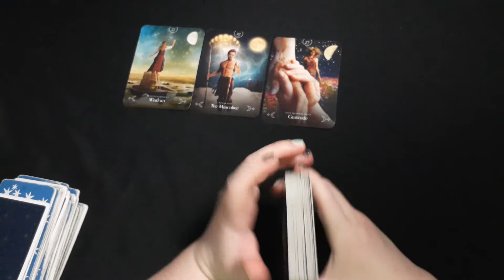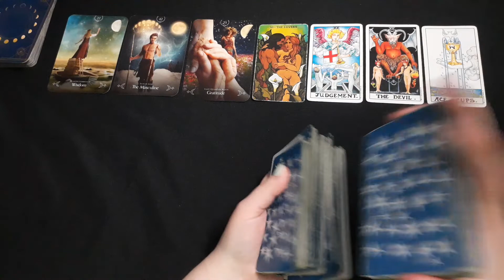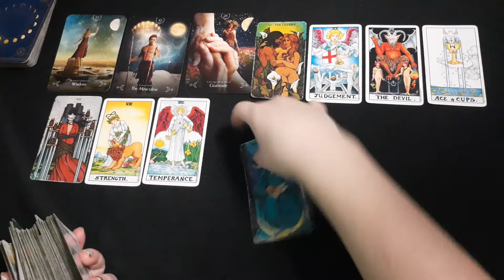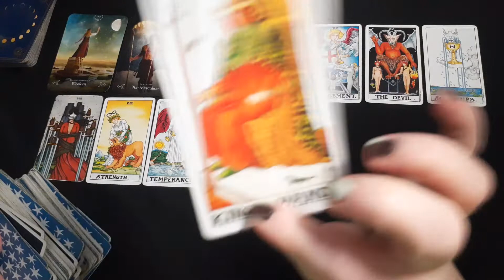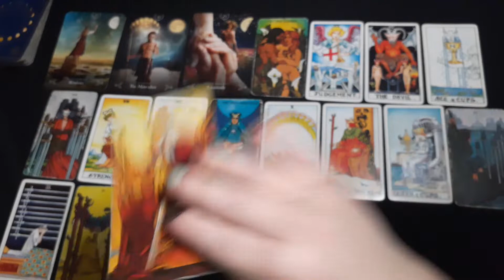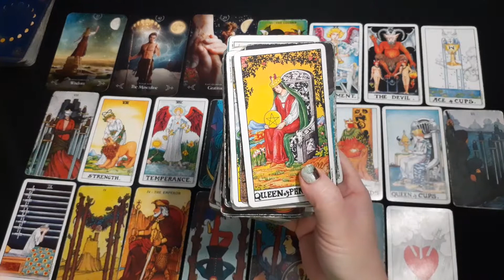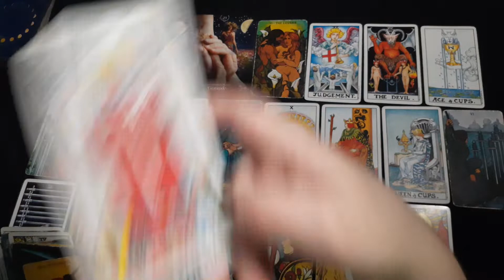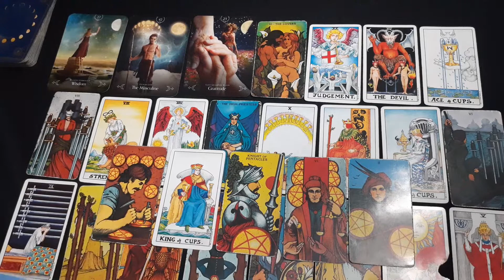They Are Being Forced to Admit Their Feelings 💕 They Were Scared to Say They Cheated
After gaining 200 pounds in a toxic, abusive, loveless marriage, I had a terrifying near death experience in 2019.

I was an obese, codependent, alcoholic that had no job and no future. I didn't leave the house for months at a time. I couldn't even bend to tie my own shoes. I got high all day long and hated my depressing life. When I did finally socialize with others, I'd get black out drunk and get myself thrown out of parties.

My life was a living hell.

To my surprise it was the same in the afterlife.

During my NDE, I went to the "void." The nothingness. I was trapped in an eternal purgatory of darkness, emptiness and despair.

I went to hell. Literally.

After pleading with God (consciousness) to come back to my body and try again, I was only allowed to if I agreed to change my life and spiritually guide others during these unprecedented times on earth.

My psychic gifts were brought online during this event.

The following month, I accidentally manifested my "false" twin flame! Within only a few weeks I was ghosted due to unhealed trauma and childhood abandonment issues.

Immediately after, I decided to divorce my husband (that I had been with for over 8 years) to start my journey to healing.

While being on my own, I was tasked with developing my new psychic gifts, neutralizing dark magic and evil eye from the online work that I do, learning universal laws, and teaching myself and others reiki & divination.

After a sh*t ton of hard work, I now coach and mentor empaths, twin flames and beginner psychics. My content assists those that want to start their online businesses, discover energy healing, draw energetic boundaries, understand their psychic gifts, come into divine union, and so much more!

I am now happily single and thriving independently on my own!

I have lost 175 pounds, stopped all alcohol and marijuana use, got off ALL prescription medications, met soul family members, moved out on my own, started a business and even restored my fertility with energy healing after 30 years of PCOS.

Let's make miracles happen for you, too!

(Nov. 2022)

💚 30 minute video tarot reading. Filmed and sent to you within 24-48 hours.

$60 USD

🔮 Spiritual Mentorship

💙 60 Minute, One-on-One video call via Zoom video conferencing.
💜 An in-depth, honest discussion with advice and guidance from your Spirit team about your next steps.
❤ Great for entrepreneurs, psychic mediums, twin flames, tarot readers, musicians, life coaches and anyone going through a major transition in life.

$120 USD

💸 S T E P  1

OR

💬 S T E P   2

Or

🔮 Come support me for even MORE juicy pick a cards 🦄 🔮

Want to help give back with an energy exchange?! 💋 I LOVE YOU 💋